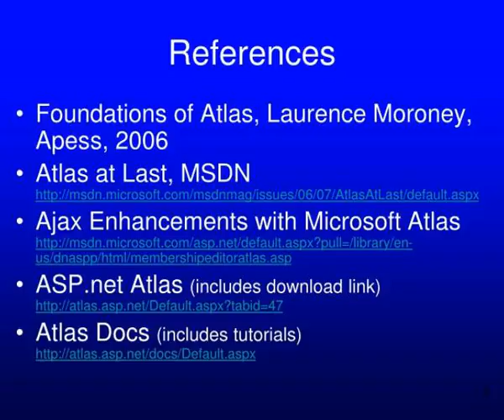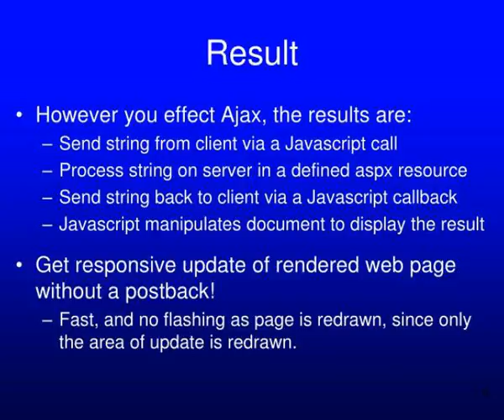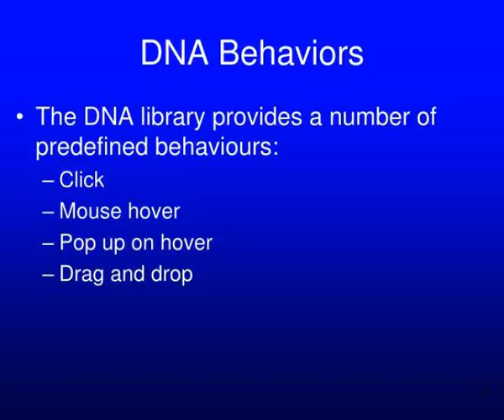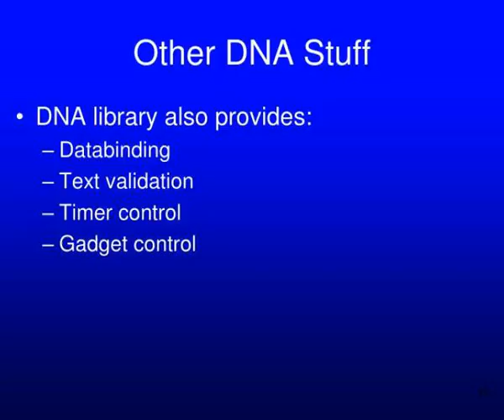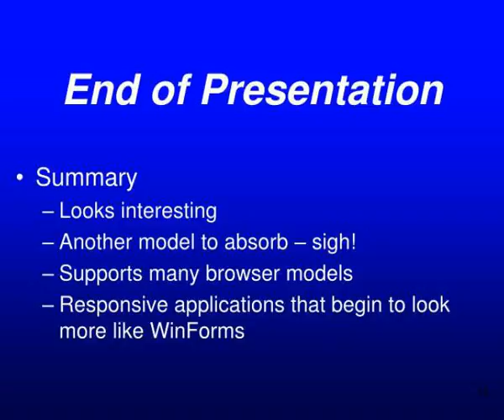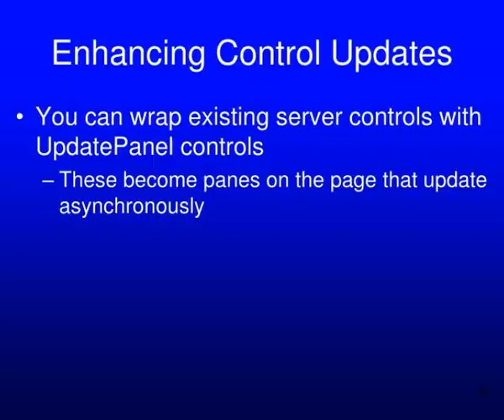asp net and ajax